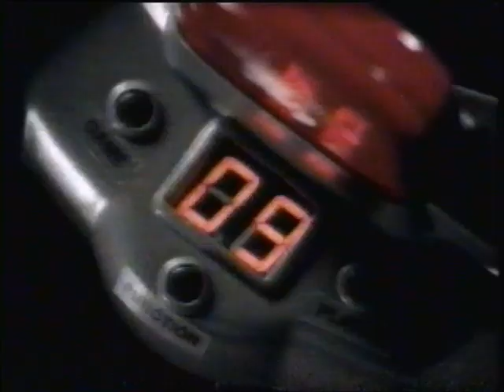Cartoon Network Commercials (11/17/1998)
Commercials that aired during a block of Tom & Jerry shorts on Cartoon Network.